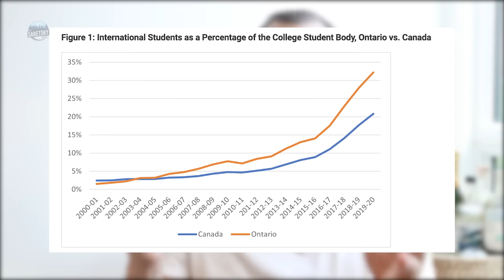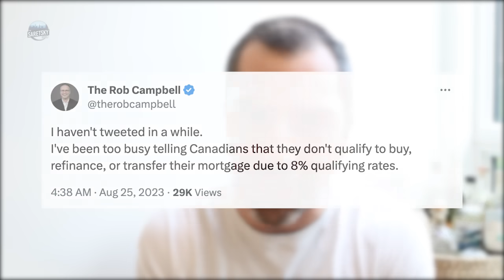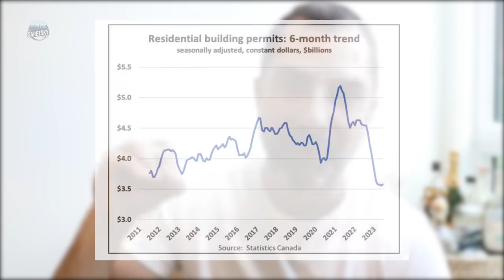Major Canadian Bank Has Nearly 23% of Mortgages That Are Non-Compliant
There are three key themes that we've been highlighting in the Canadian Real Estate world. Excessive immigration, rising mortgage rates that have trapped people in their homes, and a collapse in new housing development. All three received critical updates this past week. We discuss.